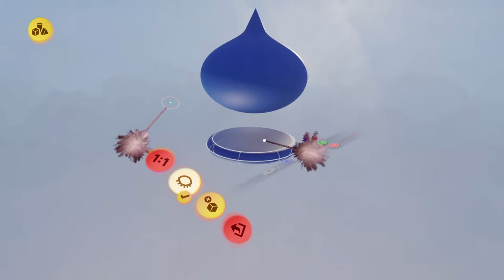Dreams study - Recreating a painting by Dmitry Belyukin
In this session I'll see how far I can get with recreating this beautiful, classical painting